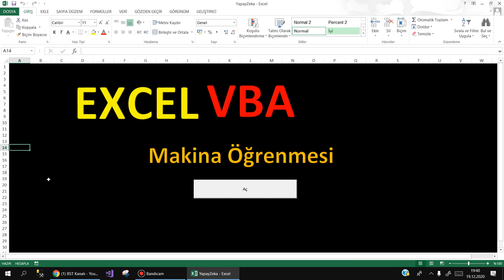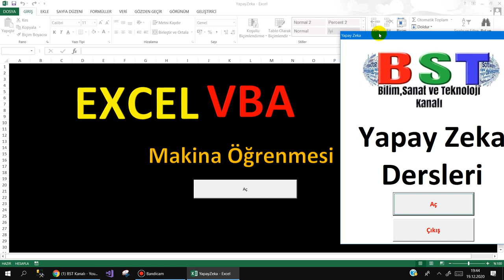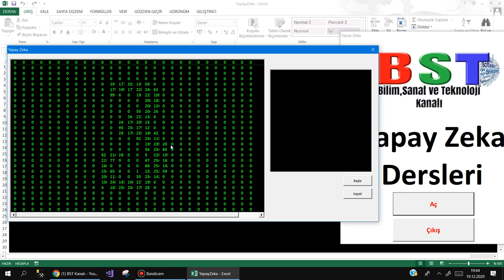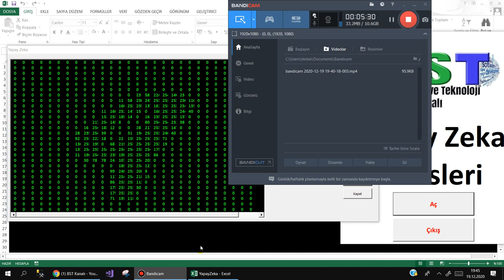Excel VBA ile Yapay Zeka - machine learning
Excel VBa ile Yapay zeka konusunda bir eğitim serisi yapmayı planlamaktayım. Sizlerden gelen  yorumlara göre seriye başlayıp başlamayacağıma kazar vereceğim.